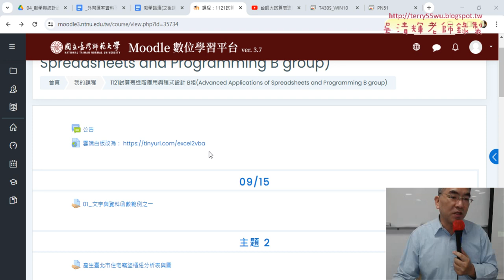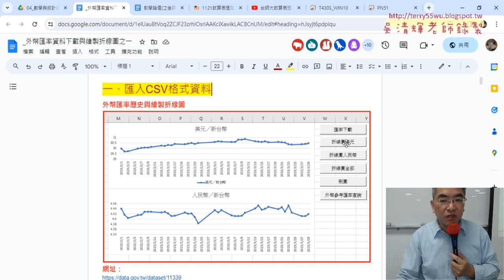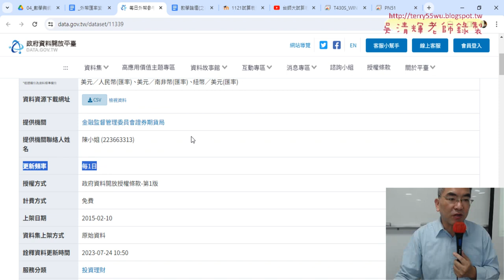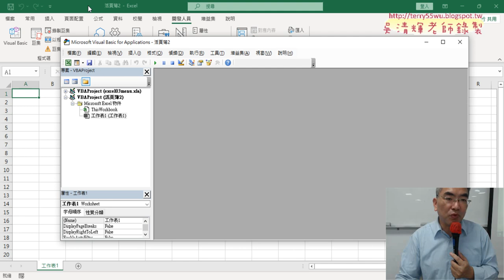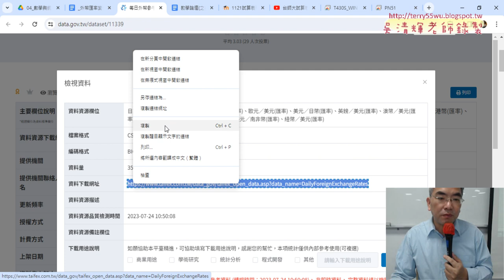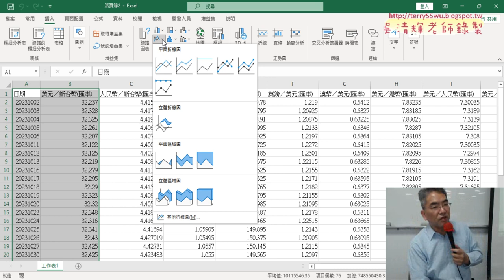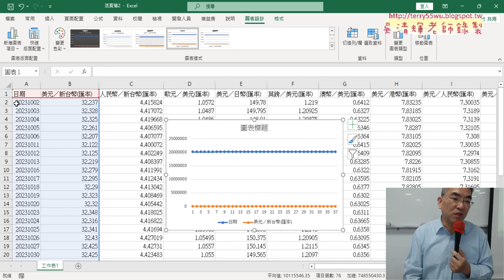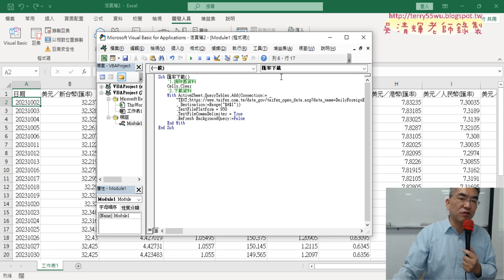01 重點複習與匯率下載爬蟲VBA說明